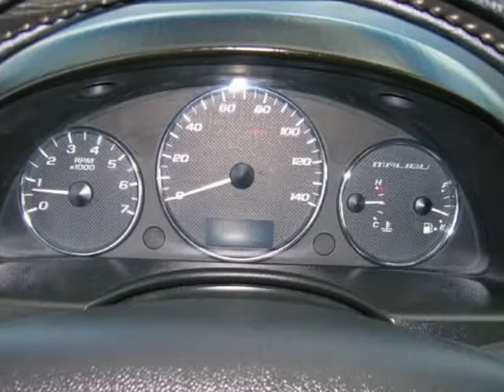2006 CHEVROLET MALIBU MAXX LTZ (Denver, Colorado)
Avalanche Auto Sales
1175 S Kalamath St
Denver